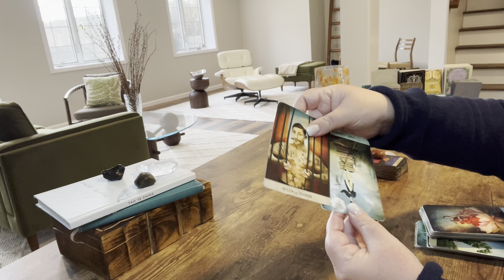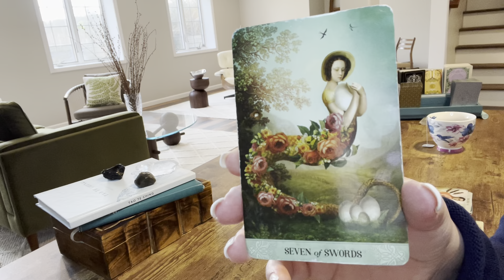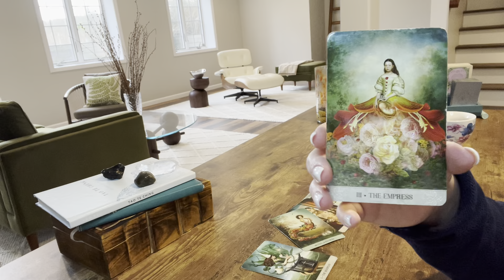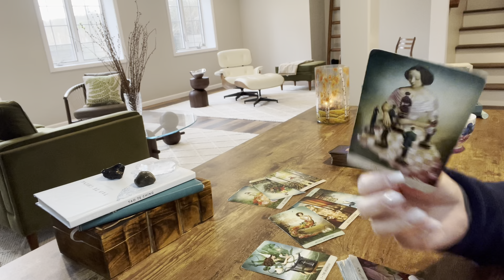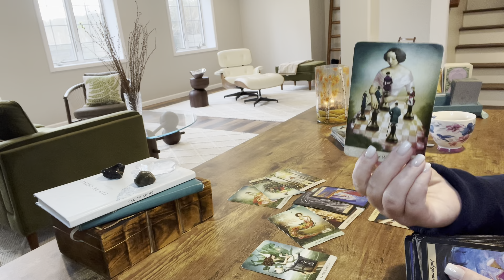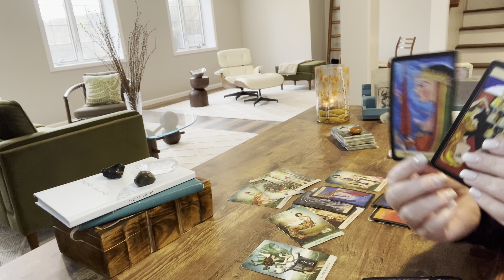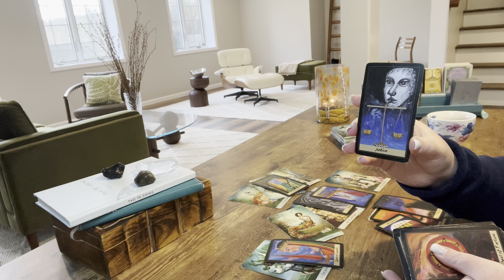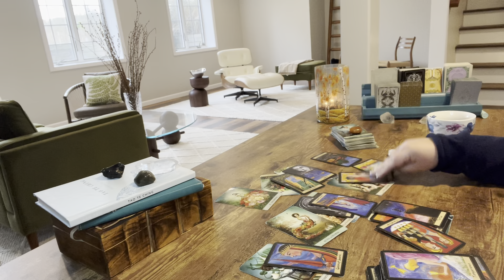PISCES—THAT WAS SO NICE THEY THINK THEY CAN PLAY YOU TWICE…BUT THIS ISN’T THE SAME PISCES ⚔️